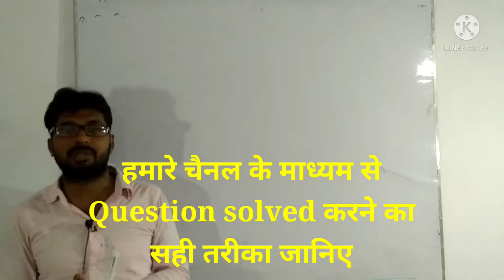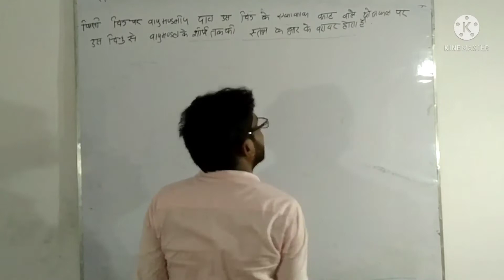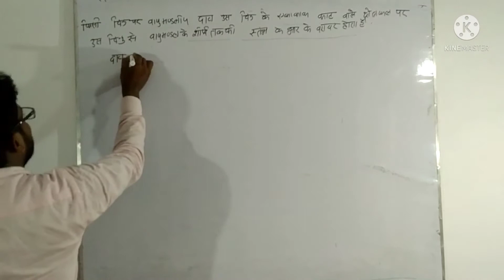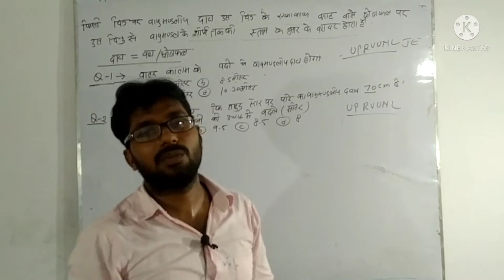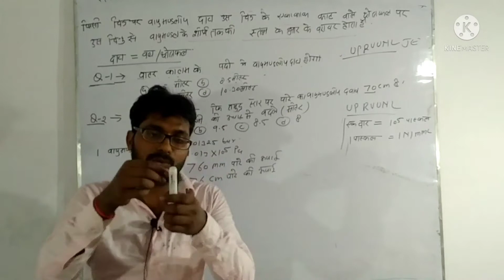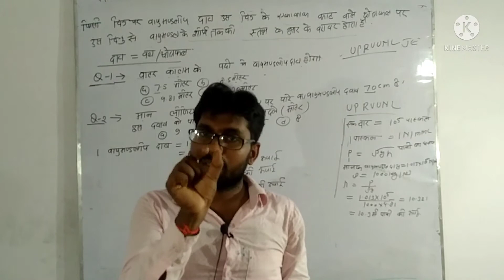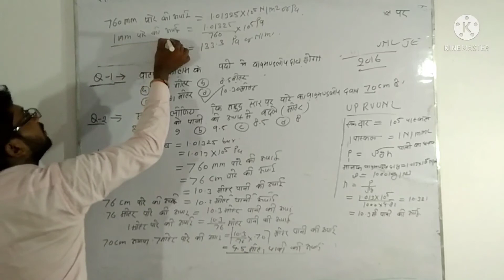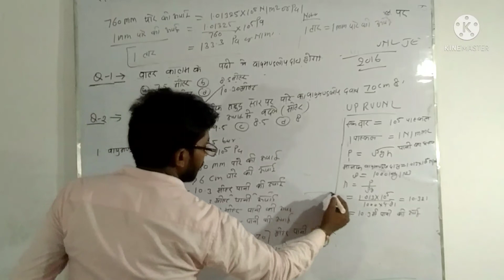objective type UPRVUNL question With discussion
mechanical enginnering objective type question,
important question, UPRVUNL Paper quetion with solution
direction vision solved objective type important question and discussion